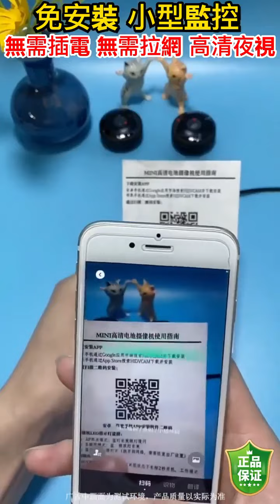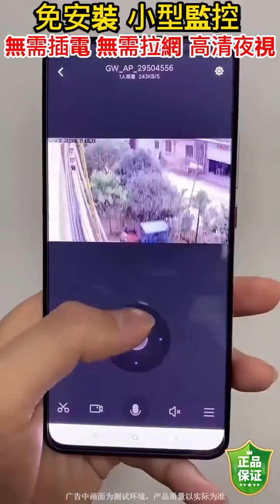192000#迷你監控攝像頭 wifi鏈接，手機遠程控制 1080P高清錄像 500W像素，高清夜視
隨時查看家裡、辦公室情況
1080P高清錄像 500W像素，高清夜視
35mm小體積，1080P高清錄像
wifi鏈接，手機遠程控制
免安裝/免插電/免佈線，輕鬆安裝
一次充電可用2個月
 磁吸固定，可放在任何位置
家裡有它 外出無憂